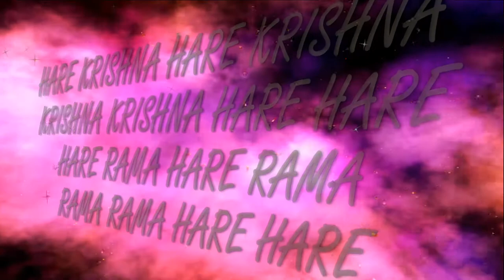20.11.2016 Mega Maha Maha kirtan-2 ISKCON Dnipro Ukraine